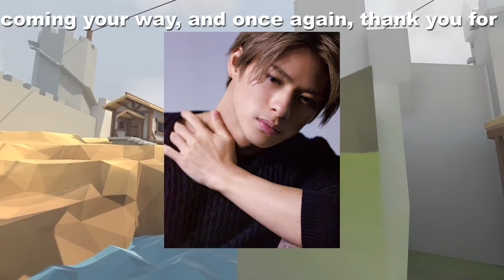【平野紫耀】「平野紫耀、Ｎｕｍｂｅｒ_ｉの新たな舞台裏！2024年元日、配信戦争に挑む！」